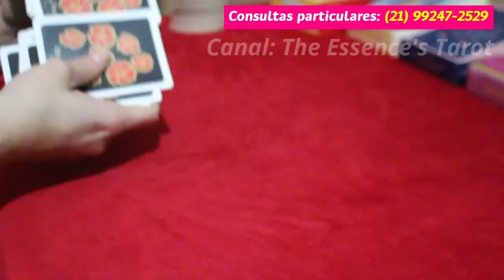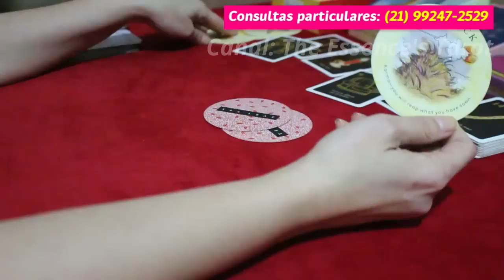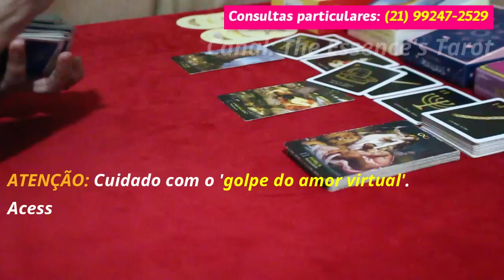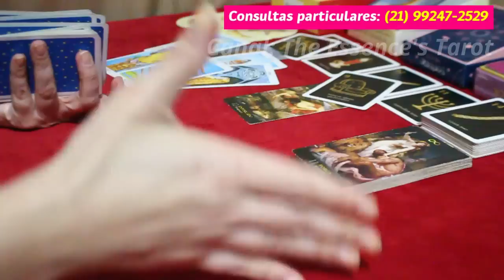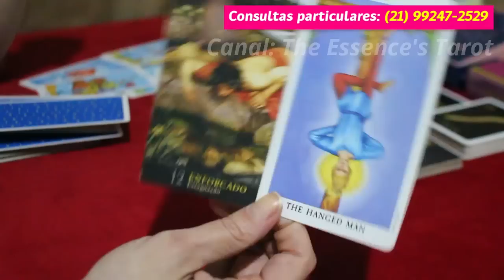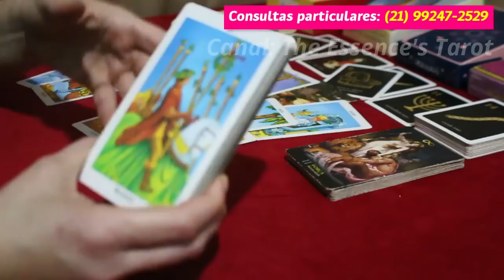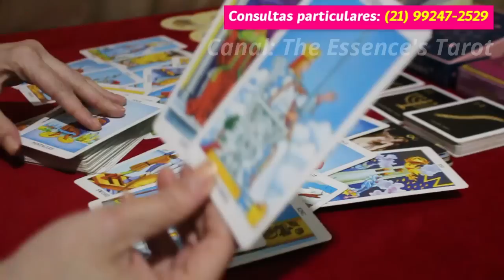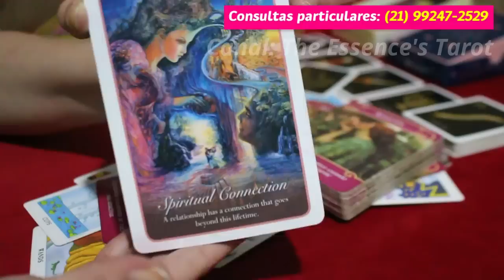SAGITÁRIO ♐️💖 // AMOR 💖 - GRANDE AMOR DE MUITOS ANOS... 💖👩‍❤️‍👨💖- É JUSTIÇA DIVINA ESSA UNIÃO! 🙏⚖️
💖 Tiragem de tarô de romance para o signo de Sagitário.

* ORÁCULOS *

* Baralho Maria Padilha

* Fortune Oracle

* Lovers Oracle